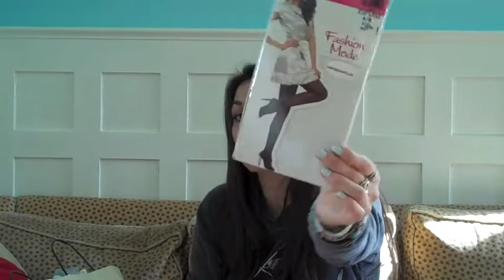march 2012 fashion haul - topshop, mango, aerie and more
what i bought this march
featuring topshop, aerie, secret, sons of anarchy, vs pink, mango, and iphone covers/aritzia  tna